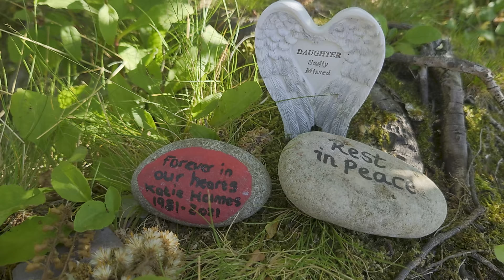Llyn padarn and Dorethea quarry 12th August 2022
Nice day out visiting llyn Padarn and Dorothea quarry